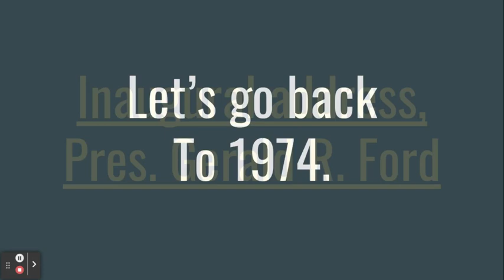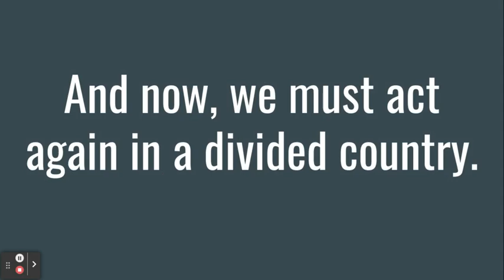American Government 101. Laws, not men.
We recovered from Watergate, but that scandal was duck soup compared to today's crisis.